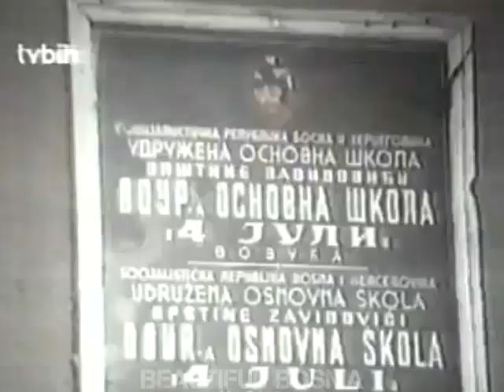3rd Maneuver Battalion Kakanj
3. Manevarski Bataljon KAKANJ Vozuca Semizovac Zavidovici 3. Mnb